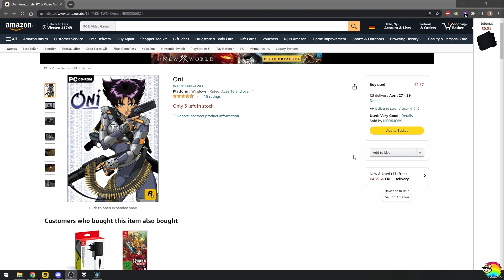Lightning Returns #25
Live Let's Play von Lightning Returns